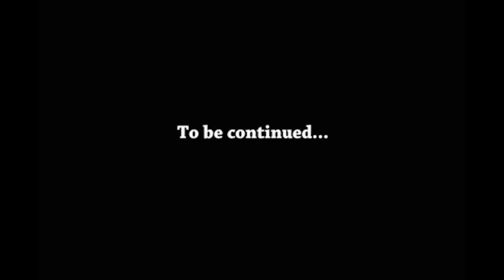गीता उपदेश - सत्य क्या है ?? Bhagavadgita | Krishnaquotes | Sujeetyadav | skystudio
The Bhagavad Gita, often referred to as the Gita, is a 700-verse Hindu scripture that is part of the epic Mahabharata, dated to the second half of the first millennium BCE and is typical of the Hindu synthesis. It is considered to be one of the holy scriptures for Hinduism.